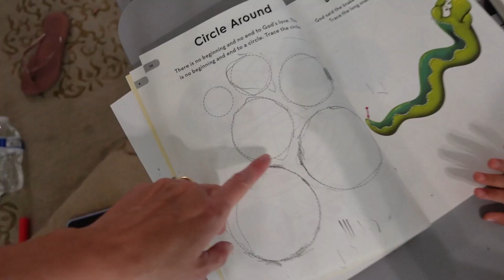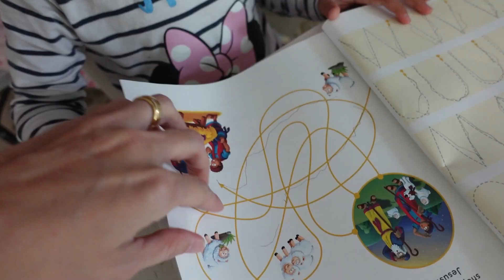INTEGRANTE NOVO NA FAMÍLIA! | ESSA E OUTRAS NOVIDADES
O vídeo de hoje tá cheio de novidade!! Primeiro que temos um pet novo pra chamar de nosso!! E eles já chegaram com muito agito! Fizemos um circuito pra eles brincarem e também estamos tentando perder o medo de segura-los kkkk. E pra completar as novidades, quem aí adivinha quem tá vindo pro aniversário da Evie??

SOBRE O CANAL:
Olá, meu nome é Kerelin e sou mãe de 4 menininhas: Da Evie e das trigêmeas idênticas: Alana, Brenda e Claire (ABC).
Ter uma família grande nunca estava nos nossos planos, mas Deus nos presenteou com a benção de termos trigêmeas idênticas na nossa segunda gestação.
Desde então nossa vida virou de ponta cabeça e temos enfrentado grandes desafios morando fora do Brasil e criando sozinhos as nossas quatro meninas.
Temos aprendido muito com tudo isso que temos vivido ultimamente e gostaríamos de dividir com vocês cada nova conquista, novos desafios e um pouco de tudo o que temos acertado e errado nessa jornada.

EDIÇÃO:
▶ Daniella Miconi 🎀